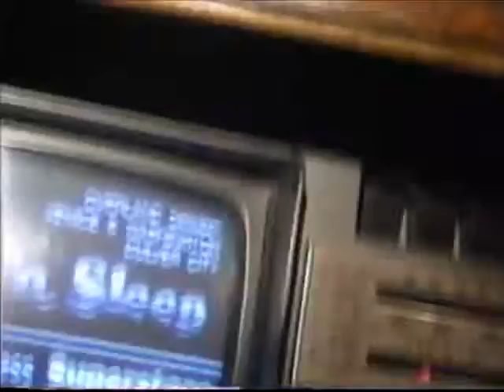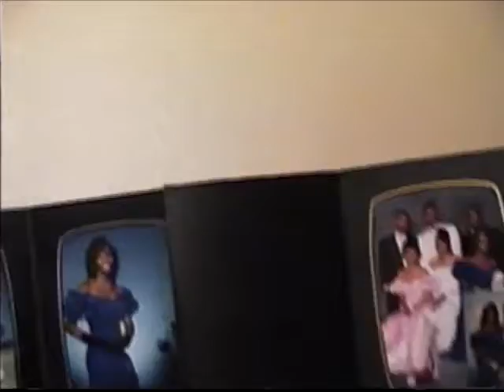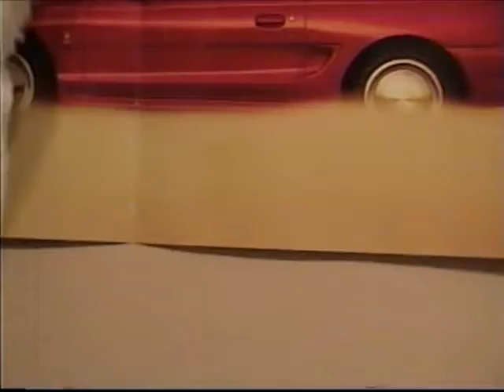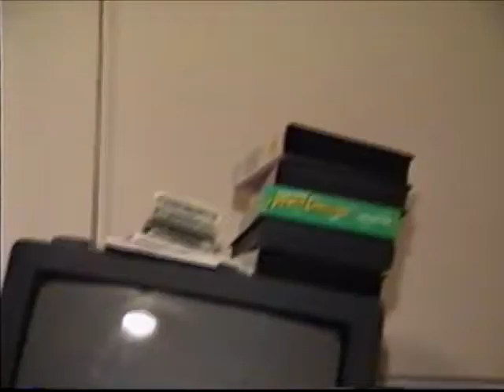FAVE Cornell's 50th Birthday 1996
VHS tape purchased at thrift store in Oklahoma City on 2/17/18. Appears to have been recorded in or around Long Beach, CA in the winter of 1996. Cornell's 50th Birthday. Any help tracking down Cornell or his family would be appreciated.